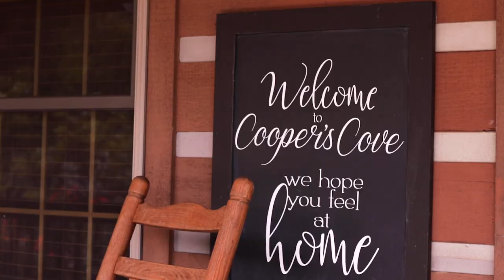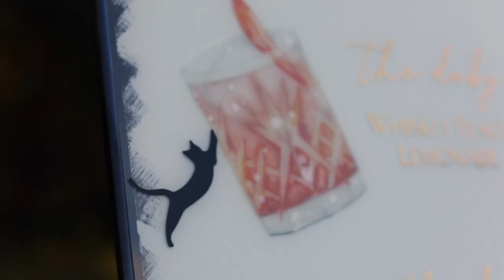Ashley + Bryn's Destination Wedding at Coopers Cove at Heritage Park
Here's a love story that began with a game of bocce ball!

East Tennessee Destination Wedding at Coopers Cove at Heritage Park

Vendor team -  IG accounts:
Venue: @cooperscove_
Dress: @bridalelegancegr
Hair: @hairbyvictoria_nicely
Makeup: @glimmerglossbychloe
Florist: @riversnroots
Catering: @sweetpbbq
Bar Service: @singlebarrelevents
Photos: @acgoodmanphoto
Video by Heartstrings Creative Co.